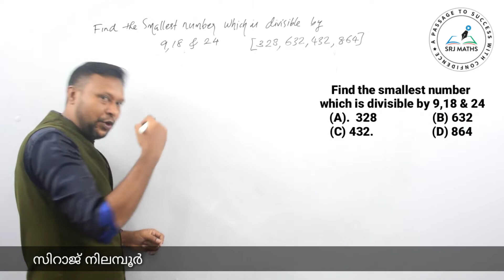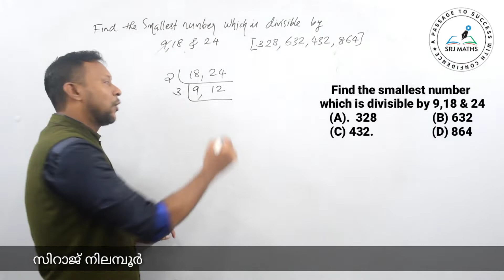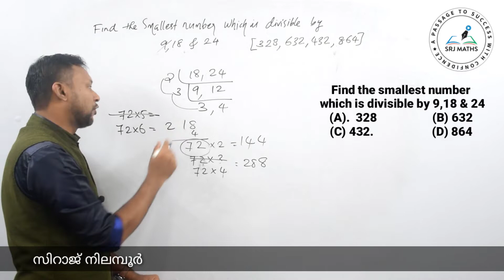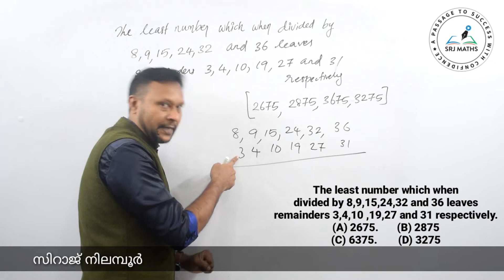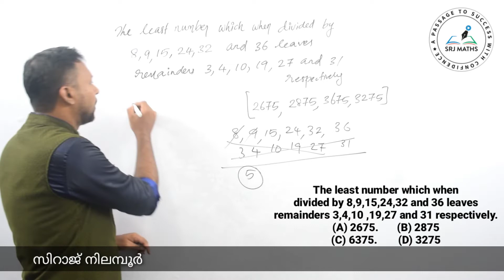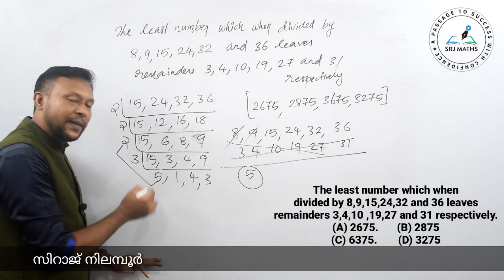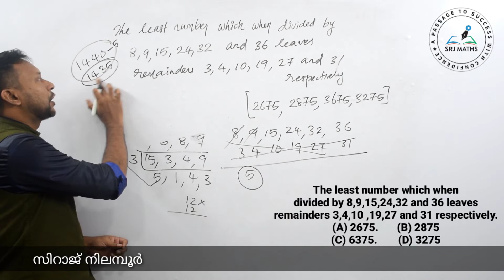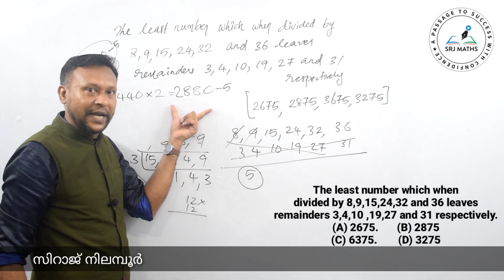LCM previous Questions & answers Day-2(2)